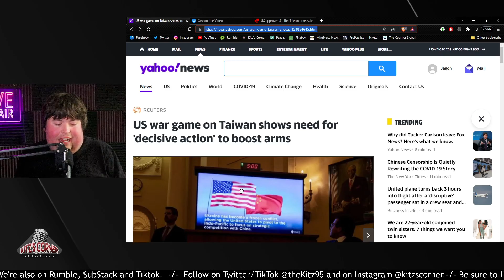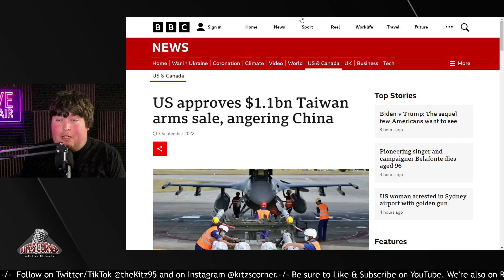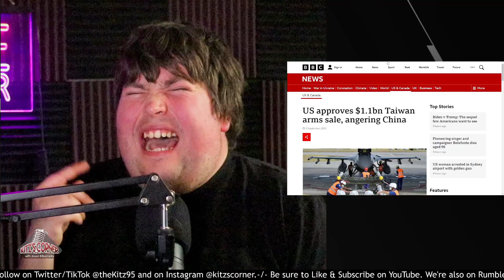ABC champions War with China simulated in a board game